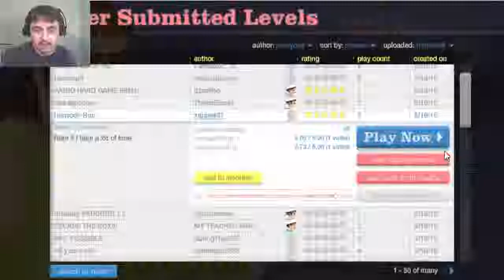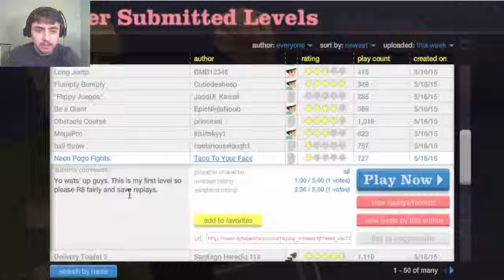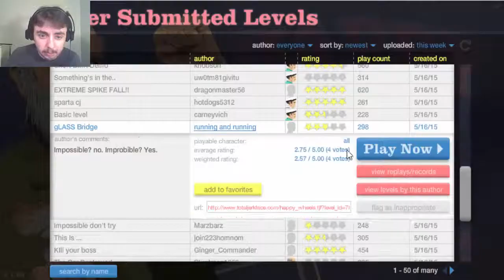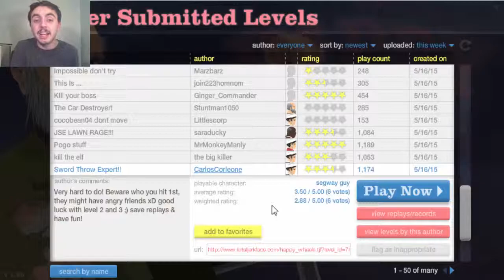POGO FIGHT! | Happy Wheels (#3)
What are you waiting for? PLAY THE GAME!!!

~Join me and together we can change the world!~